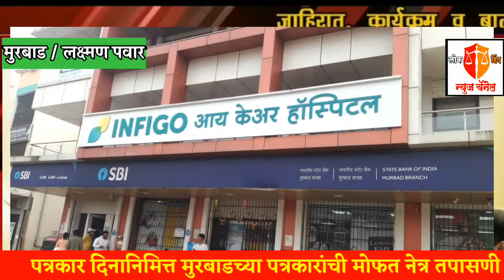मुरबाड मध्ये पत्रकार दिनानिमित्त मोफत नेत्र तपासणी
(लक्ष्मण पवार रिपोर्टर)